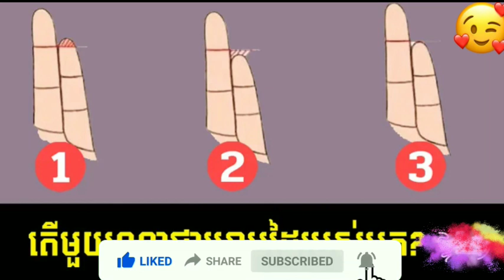Fingertips can also reveal your secret personality.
ឆុតមែនទែន!​ ប្រវែង​ម្រាម​ដៃ​ក៏​អាច​ប្រាប់​ពី​ចរិត​អាថ៌កំបាំង​របស់​អ្នក​បាន​ដែរ

សូមស្វាគមន៍មកកាន់បណ្តាញព័ត៌មានសូមកុំភ្លេចចុះឈ្មោះជាវប៉ុស្តិ៍របស់ខ្ញុំសូមអរគុណ!

@Social News

សូមអរគុណយ៉ាងជ្រាវជ្រៅវ
Thank You So much !